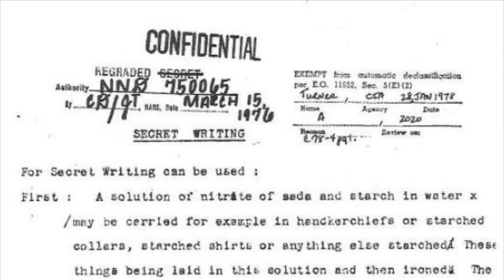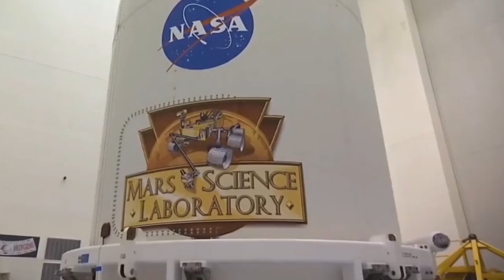This Is the GREATEST Discovery Found In Mars Up to Date...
10. watchman from Mars
9. Alien base or research field?
8.  face of Mars
7. Man sees Mars’ past
6. They find evidence of alien intelligence
5. mysterious woman from Mars
4. What's hidden in that big rock?
3.???
2. ??
1. ?